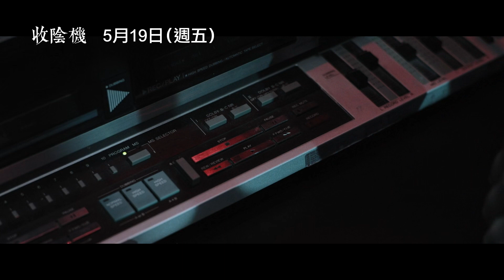只要出聲就會撞鬼！宛如鬼屋版《噤界》【收陰機】Sound of Silence 電影預告 5/19(五) 別出聲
★ 《索命倒數24小時》恐怖名導組合全新駭人懼獻
★ 只要出聲，就會撞鬼！宛如鬼屋版《噤界》
★ 不到最後猜不到結局！讓你寒毛直豎到最後一刻
★ 噓！它們聽得到…